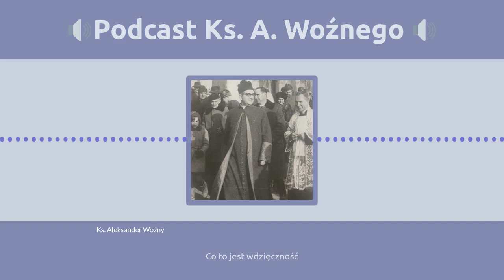Ks. Aleksander Woźny - Co to jest wdzięczność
Często używamy słowa wdzięczność. Na przykład nasze modlitwy po Komunii Świętej, które wypływają z wdzięczności nazywamy dziękczynieniem. Zastanówmy się, czy ten czas przeznaczamy na wyrażenie wdzięczności, czy raczej na prośby lub na układanie swojego dnia z Panem Jezusem.